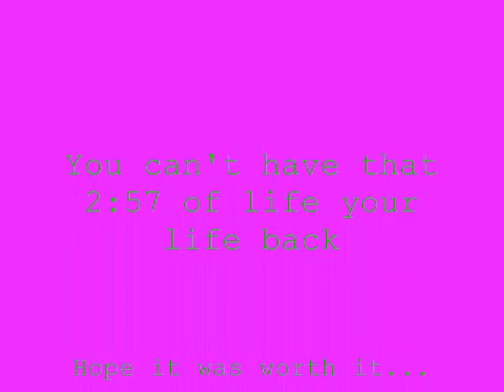Hardcore Life #5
Im waaaay too hardcore for my own good...